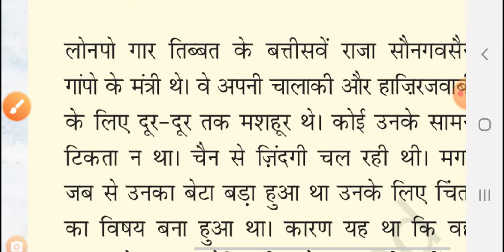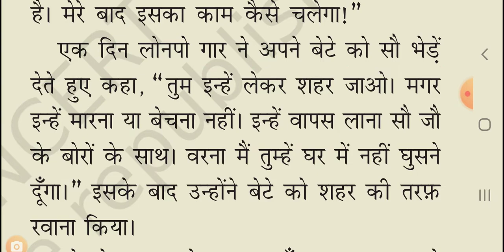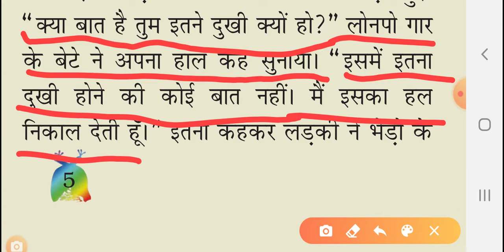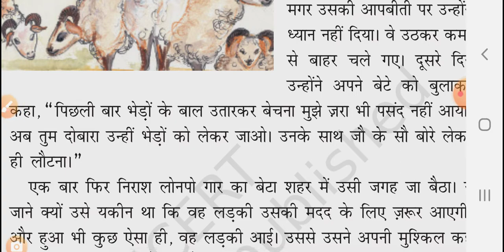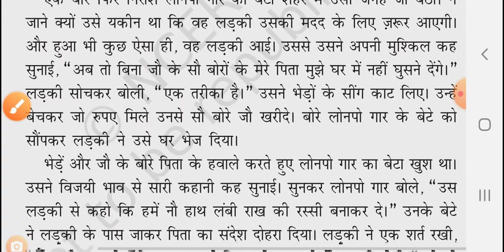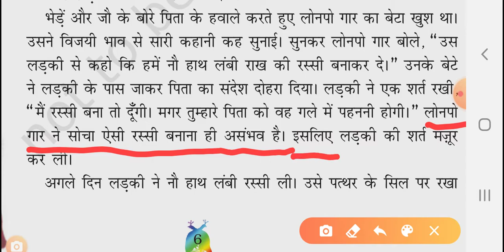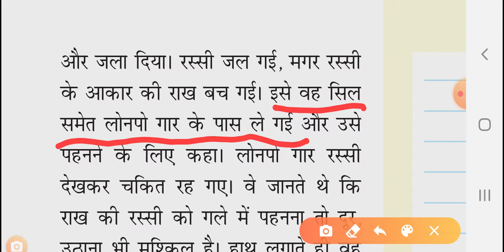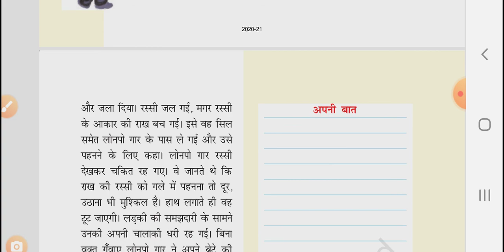EM - STD 5 - HINDI - CHAP 1 - PART 2 ( 30-07-2020 )